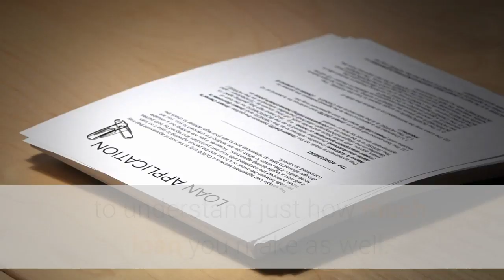Shrinking Injections Alberton Gauteng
HCG Diet JHB South
13 Leeukop St, Glenvista, Johannesburg South, 2091, South Africa

If you still think a low-fat diet is the key to weight loss, you're going to be shocked when you read this book, because the authors tell us what to eat to lose weight is saturated fats, especially high amounts of coconut oil, to achieve optimal weight and good health.

At the store you will see "Low-Fat" advertised in bold letters to show a product is healthy for you. While it's true that trans-fats are absolutely to be avoided, natural high-fat foods like avocados and saturated fats are essential to a healthy diet for their various health benefits.

It seems like there are countless diets out there, all promising to be the most effective way to shed those unwanted pounds. While these diets might have unique labels and marketing the ones that actually work really take one of three approaches, they are either calorie controlled balanced diets, low fat diets or low carbohydrate diets. To make things slightly more complicated some are a combination of two of the above.

But their main underlying philosophy will typically be built upon one of the three. As always make sure you work with your doctor in deciding which diet to follow and how to follow it. Which one works? Well they all do, depending on the individual, their time frame and their goals. So instead of looking at it as picking the "best" diet you need to pick the one that is best for you.

This is by far the healthiest option assuming you don't have medical conditions that dictate otherwise. This diet is a very simply approach, eat from proteins, fats, and carbohydrates in smaller portions and consuming a reduced number of calories a day leads to weight loss. Generally this is a very effective and healthy way to lose weight, but it doesn't always work for everybody in every unique situation with that individual's self determined time frame. However long term this is an ideal diet and in fact it really isn't a diet but rather sound nutrition.

The ability to easily vary your calories should make it easier to keep your body in a calorie deficit which is the basis of weight loss. To follow this type of diet simply figure out the amount of calories you burn in a day (there are a ton of calorie calculators on line, just Google how many calories do I need a day) and reduce that number, the more you reduce it the greater the weight loss should be, up to a point. Please remember the lowest medically recommended daily caloric intake for men is 1500 and 1200 for women.

 Many of the popular prepackaged meal plan diets follow this strategy. While they might have slight differences these diets tend to follow a 1 part fat, 2 parts protein, 3 parts carbohydrates strategy (a time proven balanced diet) while eliminating bad fats (think trans fat) and bad sugars (think candy bars). This is the way I eat most of the time (with the exception of my cheat times and when I am looking to cut weight) I can easily maintain my weight following this program but can't really lose weight .

without a very drastic reduction in calories (under 1000 a day) and that drastic calorie reduction makes it impossible to keep my workouts up so I don't use this type of program for weight loss but rather weight maintenance. A day of eating on this type of program looks like this, with meals eaten every two to three hours.

After searching all over the net, you came to the place you wanted to find at first! The secrets to burn fat, lose weight are laid out here for your ease. Losing weight, and burning fat are the exact same thing, fat is the stuff that fills out your body and the more you have, the more excess weight you carry around! Keep in mind though.

That even if you are burning fat, that doesn't always mean you'll lose weight. There is a reason for this, muscle is created when exercising, and that muscle has mass just like fat does. So you can burn fat off, and replace it with muscle without losing weight.